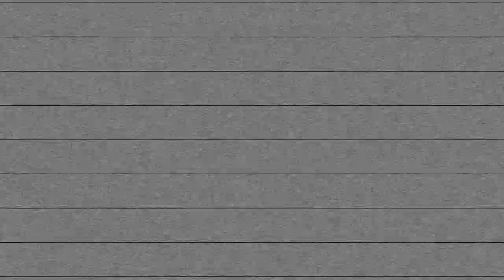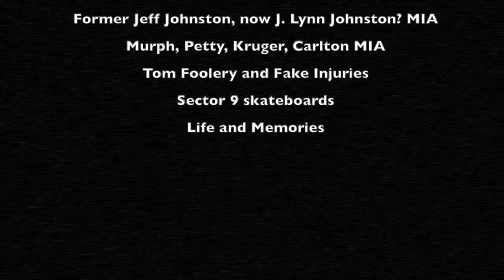The Last Mastodon: circa 1998/1999. Short Film.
Ok. Not my normal post. When pandemic life kicks in you search for fun creative things to do. I decided to go through all of my old VHS tapes and convert them to digital. I found troves of art school weird videos, personal Warhol screen tests, Hollywood Blvd street interviews and really bad movies we made.

This one I just had to re-edit, add new music and sound. It’s just so bad/fun/nostalgic and such a great memory of the Los Altos crew!
“Hey let’s go skate and make a stupid movie in suits” well here is the result!

The Last Mastodon a 10min short film. Circa 98/98” miss you guys!